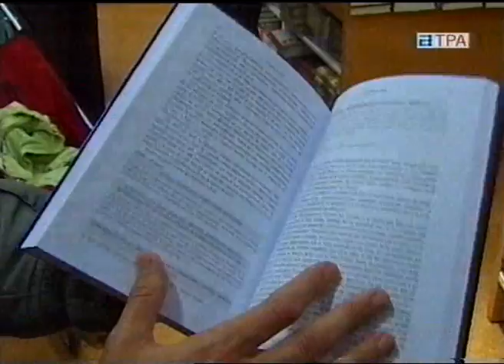Libro Espíritu 2003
Noticia TPA